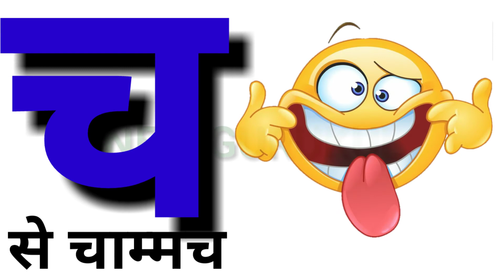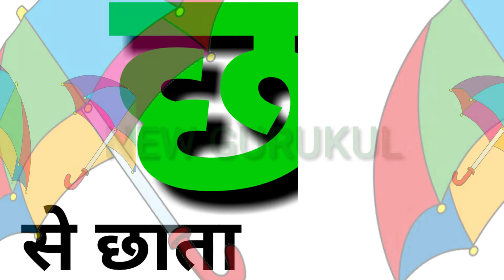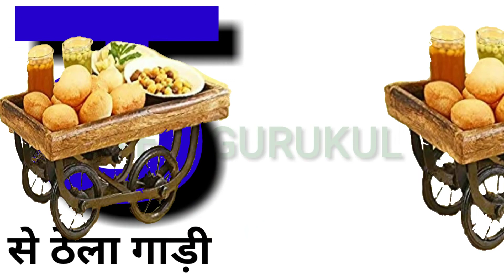अ से अनार । क से कबुतर । क ख ग । हिन्दी स्वर । अ आ इ ई. A For Apple B For Ball. abcd. ABCD Alpha 032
ग से गामला
द से दवाई
म सेमछली
ल से लटटू
e to tamaring
au se women
h from ship
cold-blooded
to se melon
I se lattu

अ से अनार आ से आम,हिन्दी वर्णमाला,a se anar aa se aam,अआइईउऊ,क से कबुतर,हिन्दीस्वरव्यंजन ,
Kids Channel
Hindi vyanjan
Hindi vrnamala
Hindi learning
nursary class
ABCD
children videos
Online class
Hindi varnmala,
हिन्दी व्यंजन,
हिन्दी स्वर व्यंजन,
हिन्दी व्यंजन वर्णमाला,
हिन्दी व्यंजन वर्णमाला वीडियो,
हिन्दी व्यंजन शब्द,
हिन्दी व्यंजन वर्ण,
हिन्दी व्यंजन माला ,
हिन्दी व्यंजन अक्षर,
हिन्दी व्यंजन चाट॔,
हिन्दी वर्णमाला का उच्चारण,
हिन्दी वर्णमाला बच्चे को कैसे सिखाये,

अ से अनार आ से आम, हिन्दी वर्णमाला, abcd phonic song,
Aseanar
A_se_anar
Aa se aam
Aaseaam
a for apple
aforappleकैसे सिखाये
abcd song
abcdsong
abcd_song
hindi alphabets
hindialphabets,
hindi_alphabets
hindi alphabet
Hindialphabet
hindi_alphabet
अ से अनार
असेअनार
अ_से_अनार
आ से आम
आसेआम
आ_से_आम
क से कबुतर
कसेकबूतर
क_से_कबुतर
kids song
kidssong
kids_song
Hindi
english,
अ आ इ ई
Kala Bheem